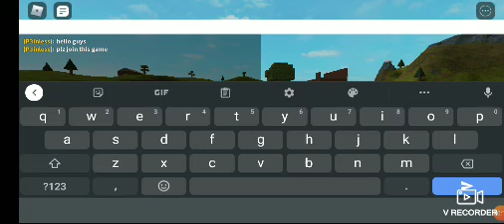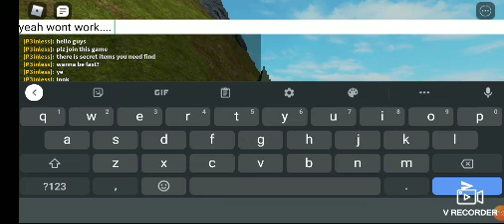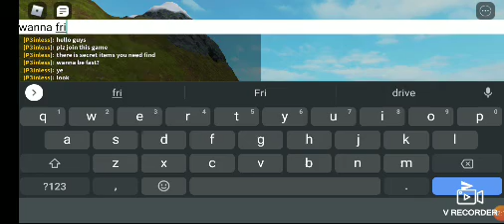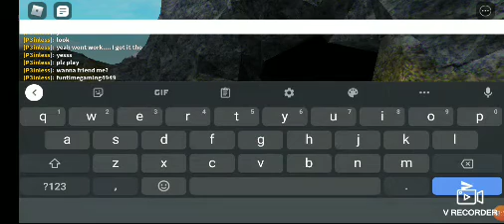Wanna see me? Join this!